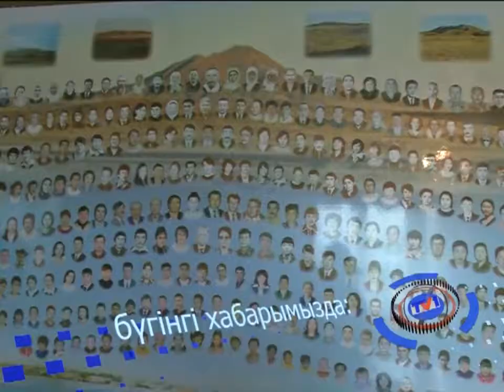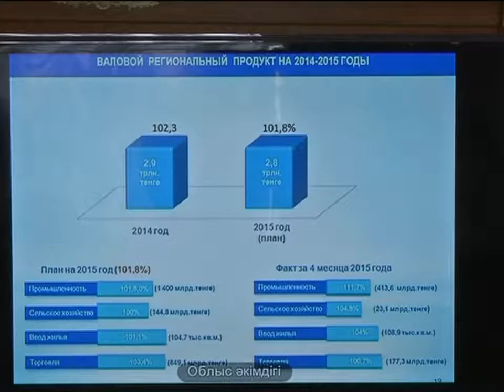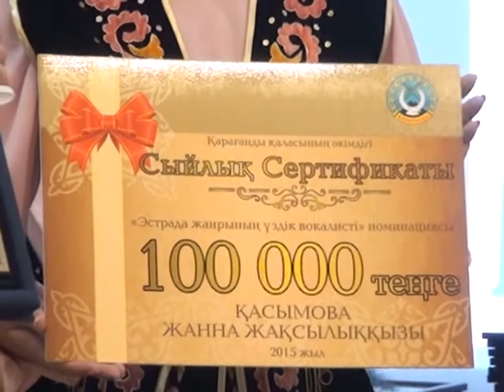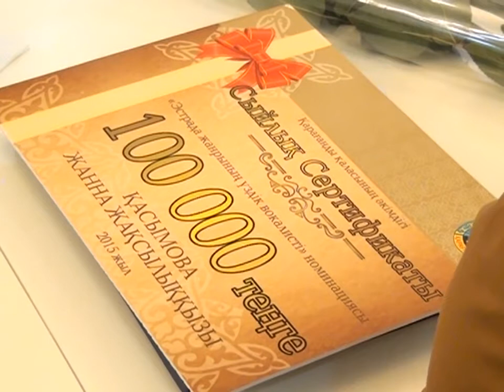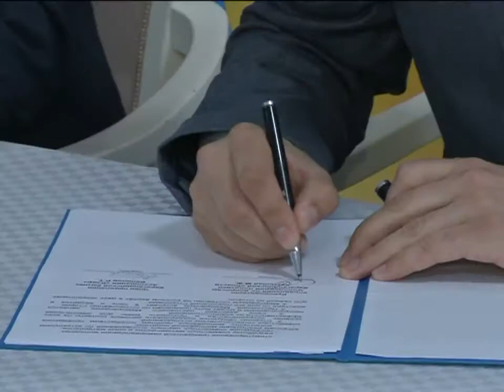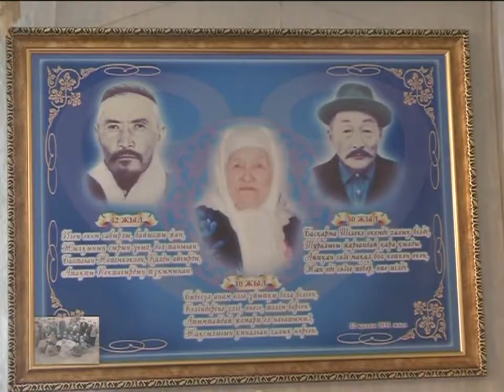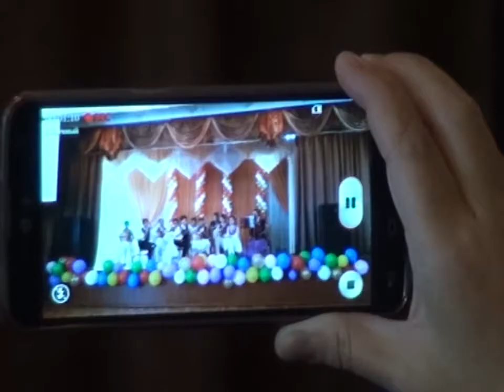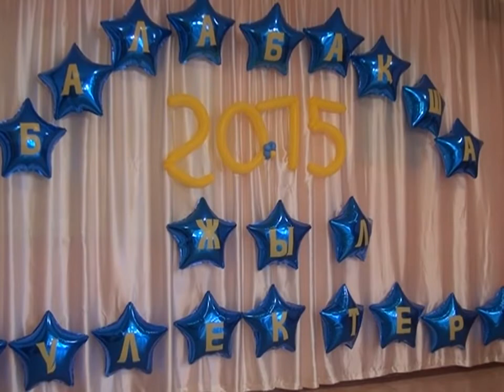21/05/2015 - Бірінші Қарағанды телеарнасының жаңалықтары